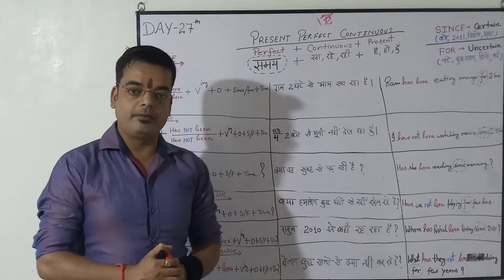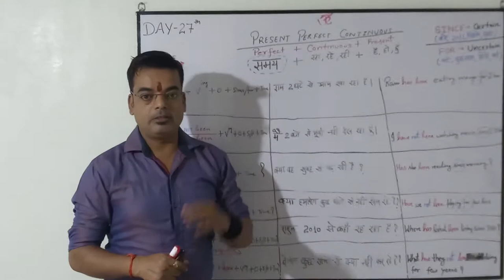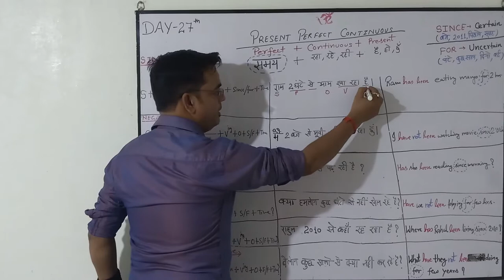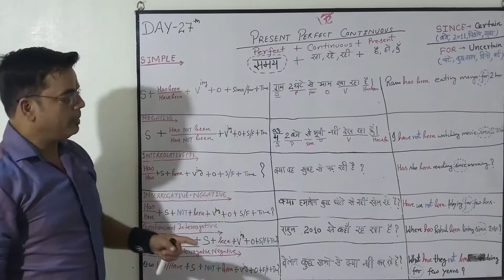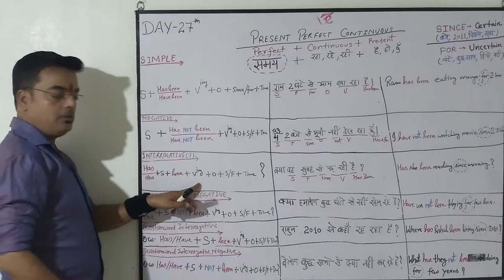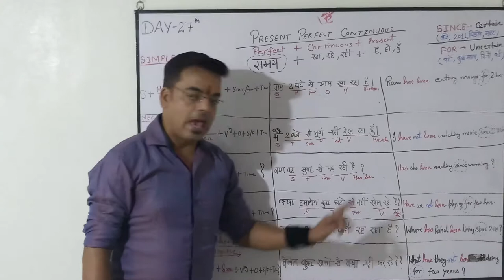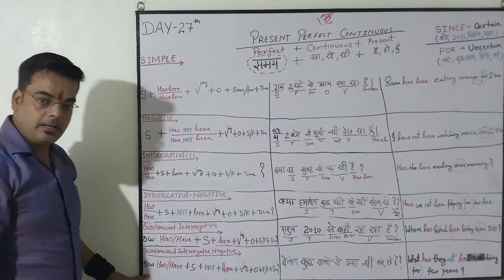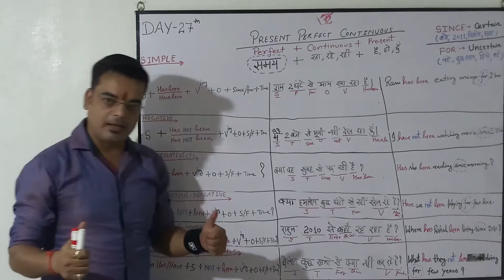DAY - 27 , PRESENT PERFECT CONTINUOUS ( USE OF since & for ) in very easy Hindi language .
Translate given sentence and give your answer in comment box .

1.  वह बैंक में 2010 से  काम कर रहा है |
2.  उसका भाई कुछ दिनी से नहीं आरहा है |
3.     क्या घोड़ा सुबह से तेज दौड़ रहा है  ?
4.  क्या वह 2 दिन से  स्कूल में नहीं पहुँच रहा है  ?
5.  शुशांत कुछ हफ्तों से गाना कहाँ गा रहा है ?
6.  राहुल 2015 से  कैप्टन क्यू नहीं बन रहा है ?
7. अमित सिंगापुर में पिछले साल से व्यवसाय कर रहा है  |
8.  मैं एक हफ्ते से पत्र नहीं लिख रहा हूँ |
9. क्या हमलोग दीपावली से मैच हार रहे है ?
10.  क्या वे लोग कई दिनों से नहीं तैर रहे है ?
11.  मेरा दोस्त 2 घंटे से ट्रेनिंग कहाँ दे रहा है  ?
12.  यह कल से क्यूँ नहीं  भोक रहा है ?

The PRESENT PERFECT CONTINUOUS (“I HAVE BEEN READING SINCE  ”) is used often by native speakers, yet  many English learners have never learned it. Now, you can master it! I’ll show you exactly when and how to use it.
 PRESENT  PERFECT  CONTINUOUS Tense | S + Has been / Have been + V ing + O + SINCE / FOR  + TIME | Learn English through Hindi...
सभी Tenses अब आपकी मुट्टी में, 100% गारंटी है, ये  VIDEOS SERIES (LINK) जरूर देखें |

Don't forgate share among your friends
This video contains 6th forms of PRESENT PERFECT CONTINUOUS  tense which is (Hindi).
जिन हिन्दी वाक्यों में समय के बाद रहा है , रहे हैं , रही है आये उन्हें PRESENT PERFECT CONTINUOUS tense कहते हैं। After waiting around 1 month, now Full English grammar tenses video is on YouTube. In this video you will learn all three types of tenses. 1:- Present_Tenses, 2:- Past_Tenses and 3:- Future_Tenses.
 I have created this video in a easiest way so that everyone can relate it to their life and learn it easily.
सीखें 6 forms of PRESENT PERFECT CONTINUOUS Tense with Examples | आसान तरीका हिंदी में | After watching this video you will be able to have a conversation in 'PRESENT PERFECT  CONTINUOUS.

'PRESENT PERFECT  CONTINUOUS. Sentences | इंग्लिश बोलना सीखे
I am discussing the Rules of "'PRESENT PERFECT  CONTINUOUS. " in Hindi language. I hope you all are satisfied with the given information.